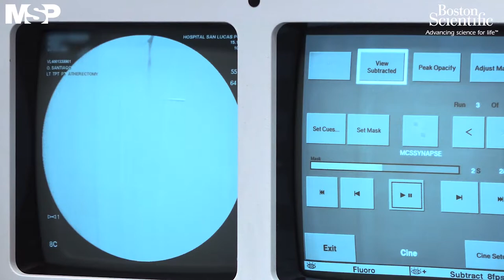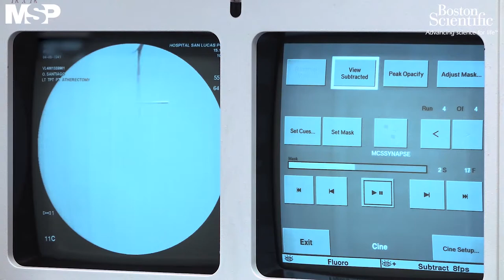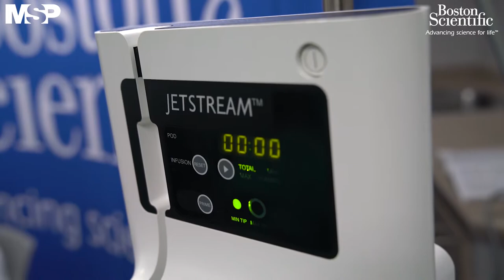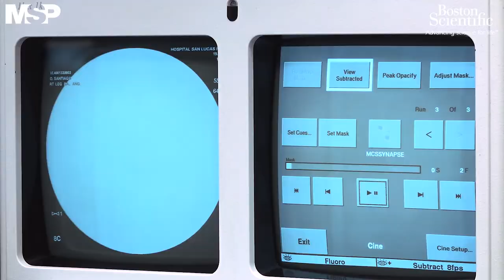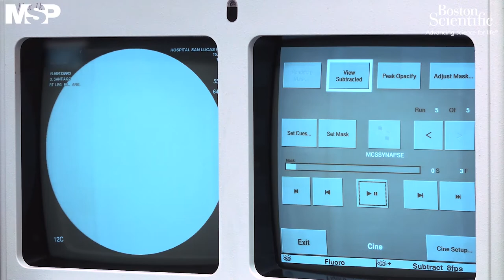Aterectomía por medio del sistema jetstream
¡PROGRÁMESE! Hoy a las 6:00 PM no se pierda nuestra transmisión de la realización de una aterectomía por medio del sistema Jetstream desde el HospitalEpiscopalSanLucas en PuertoRico.